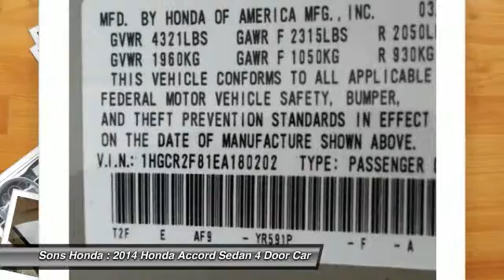2014 Honda Accord Sedan McDonough GA P5780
2014 Honda Accord Sedan EX-L - $19744

Sons Honda
105 Sons Drive

Leather. Recent Arrival! Odometer is 5127 miles below market average! 36/27 Highway/City MPG CARFAX One-Owner. Clean CARFAX.brbrAwards:br * 2014 Green Car Journal Green Car of the Yearbr * 2014 KBB.com Brand Image Awardsbrbr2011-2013, 2015 Kelley Blue Book Brand Image Awards are based on the Brand Watch(tm) study from Kelley Blue Book Market Intelligence. Award calculated among non-luxury shoppers.  Kelley Blue Book is a registered trademark of Kelley Blue Book Co., Inc.brBased on 2016 EPA mileage ratings. Use for comparison purposes only. Your mileage will vary depending on how you drive and maintain your vehicle, driving conditions and other factors. Reviews:brbr * The Accord is synonymous with Honda and has been known for nearly four decades as a reliable, comfortable, pragmatic way to move families. What began as a 2-door hatchback in 1976 has grown into today's full-size sedan and coupe. Like the rest of the car, the 2014 Accord's 5-passenger interior is a pleasing step forward. The cabin boasts soft-touch materials for a quality feel. The front seats are comfortable, and the driver's seat actually toned down the lumbar support. The rear seats have even more room, as does the trunk. Sleek, rippled sheet metal defines a more streamlined exterior that has shrunk around an interior that feels roomier than previous generations. The most surprising thing about the Accord is its refined continuously variable transmission (CVT). Mated to the 4-cylinder, this CVT feels much like a normal automatic, mimicking gear changes. Even a base Accord has good power for acceleration and passing, yet attains an impressive mileage on the highway. Move up to a V6 model with 6-speed automatic transmission, and the Accord is downright quick. For the individual looking to consume less the 2014 Accord comes in a Hybrid version as well. This operates on a 141-hp 2.0-liter, 16-valve i-VTEC 4-cylinder engine and a 55-hp lithium-ion battery pack for a net hp of 196. The Hybrid can achieve ratings of 50 cty and 46 hwy. To help maximize efficiency on the road, the Accord Hybrid seamlessly shifts between three distinct drive modes: EV Drive, Hybrid Drive and Engine Drive. EV Drive is 100% electric, and generally is used during braking and when starting from a stop. Hybrid Drive uses the fuel engine and electric motor to provide extra zip during acceleration, and once your Accord Hybrid is cruising with highway efficiency, Engine Drive takes over. If you want a hassle-free, pleasing family car with a reputation for quality and an immediate familiarity, you can't go wrong with the Accord. as stated by The Manufacturer Summary